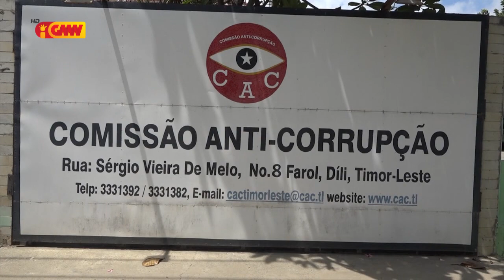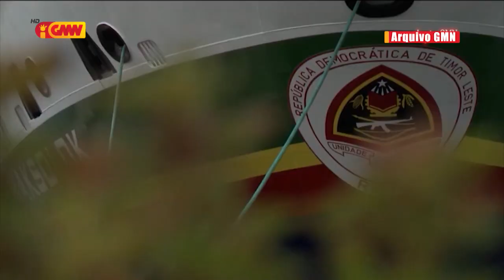MP delega kazu 38 inklui ró Haksolok ba KAK